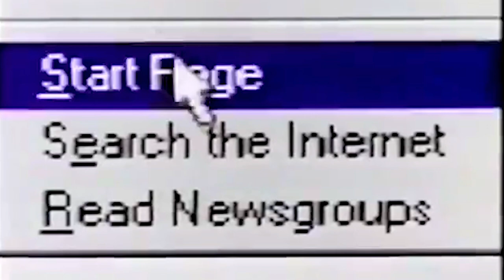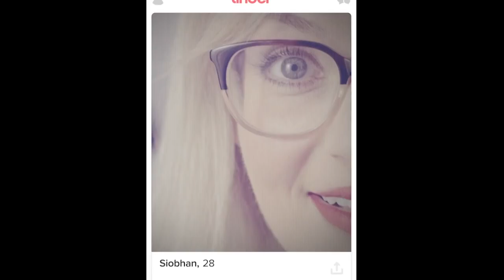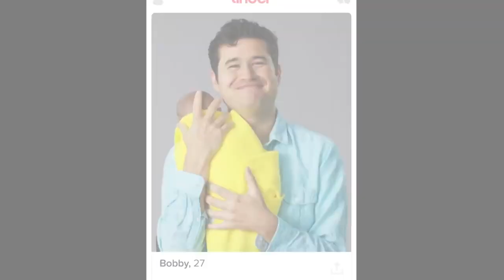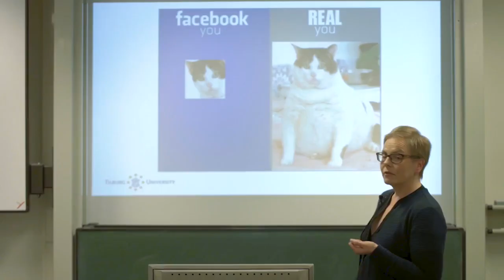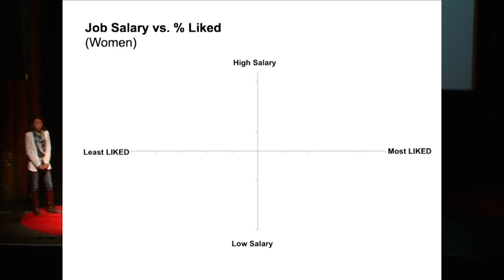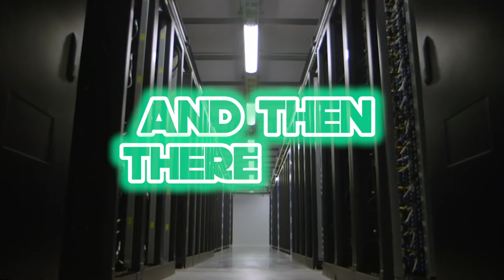Online dating with Alexander Schouten - Babylon is Burning, Episode 4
In the fourth episode of Babylon is Burning, we have invited Alexander Schouten from Tilburg University to discuss the topic of online dating.